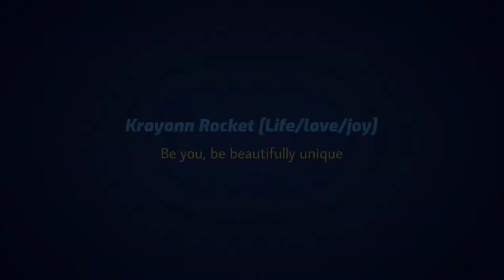Sports reopening in New Mexico